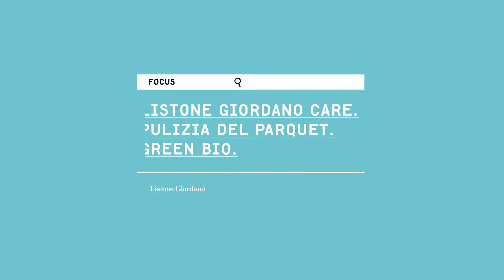Pulizia del parquet con un panno - Listone Giordano